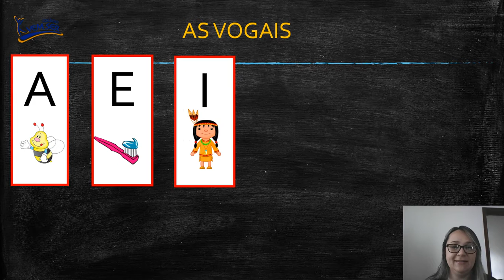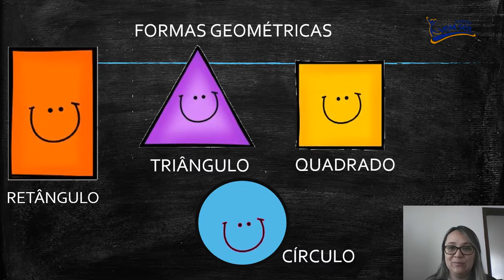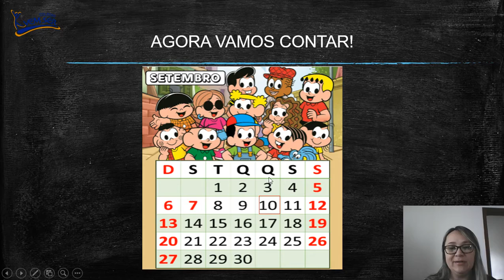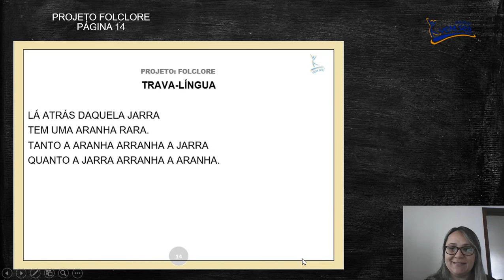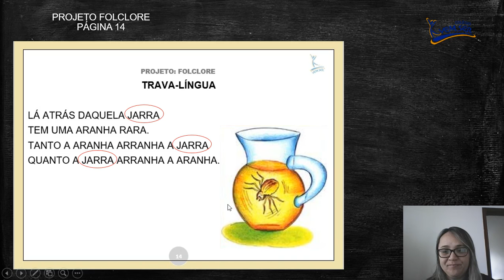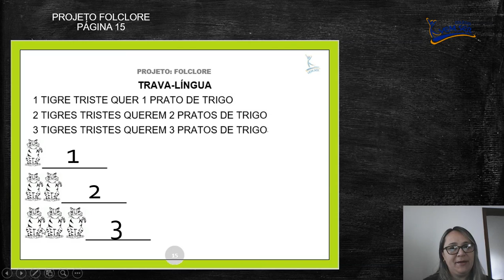Professora Flavia. Jardim I. B e C (10-09)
Projeto "Folclore" Páginas 14 e 15- Trava- língua.
(Prevenção a Fauna e Flora).